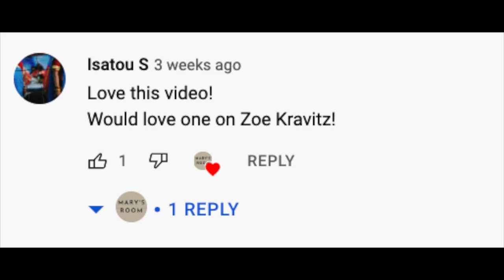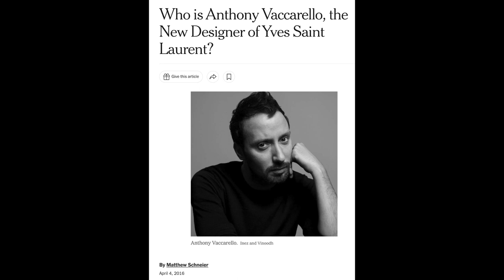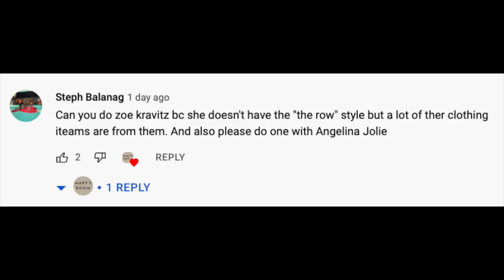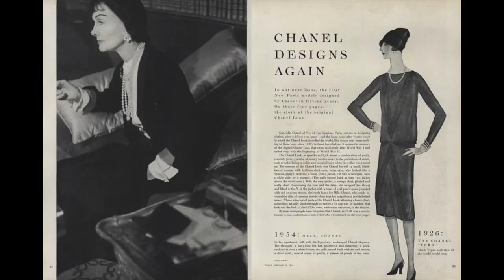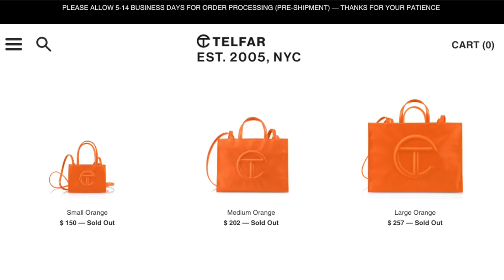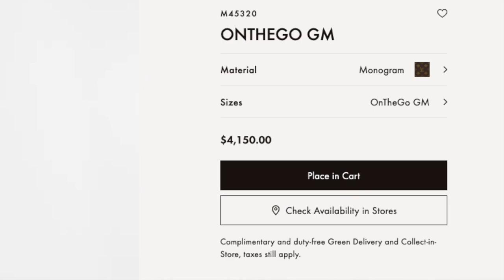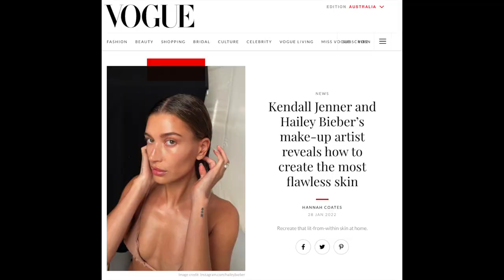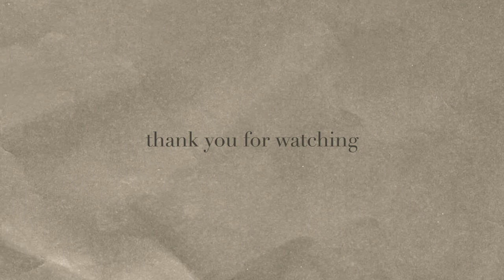ZOE KRAVITZ - THE CONCEPT OF COOL, HER STYLE & HANDBAGS